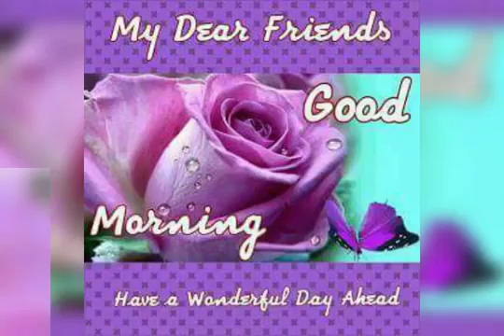22 November 2018(6)